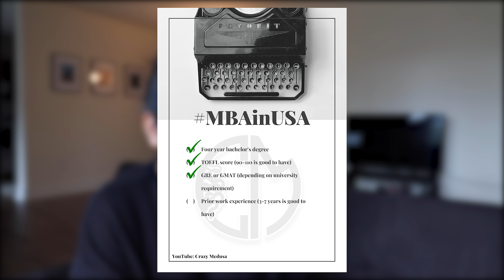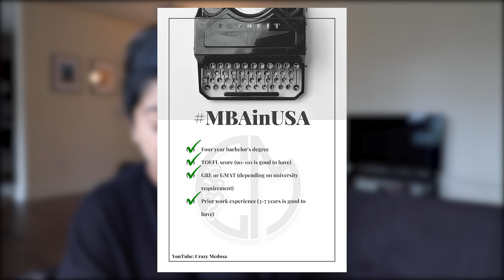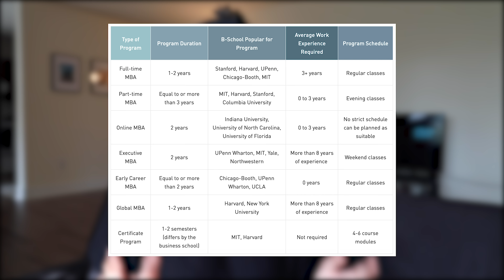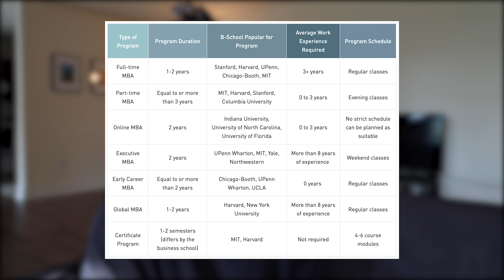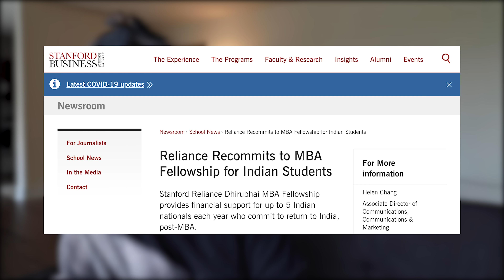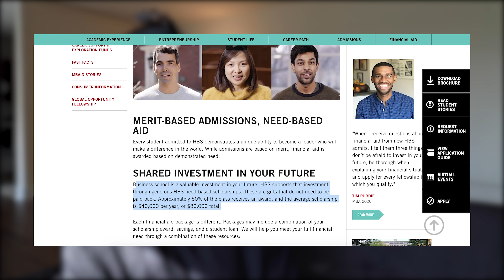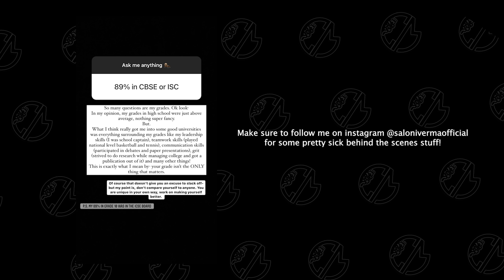This is why I’m doing an MBA in USA | MBA After Biomedical Engineering?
We're back this week talking about everything related to the MBA degree in the US! To make things a little easier for you guys, I'm giving away a FREE eligibility checklist that you can download here, as well as all the links to the scholarships I talk about in this video:

Yocket is India’s largest community based digital platform for study abroad aspirants! Established in 2015, till date they have 1400+ universities and 430,000+ registered users on the  Yocket app.

My name is Saloni Verma and I am a Biomedical Engineering graduate from Cornell University & Harvard Medical School. This channel is dedicated to building a community of positive vibes to help students all around the world achieve their dreams & goals by getting into their dream universities, in addition to that I give life updates & take you along my journey in the US whenever I have some exciting news to share! Hope you enjoy these videos!

0:00 - Trailer
0:27 -  Intro
0:33 - Tuition
1:00 - Salary
1:35 - The best part!
2:04 - Requirements & Eligibility
3:35 - Yocket
4:15 - What's Trending
4:50 - Types of MBA
5:53 - Application Process
7:20 - Scholarships
9:00 - Is it worth it?
9:53 - That's all folks